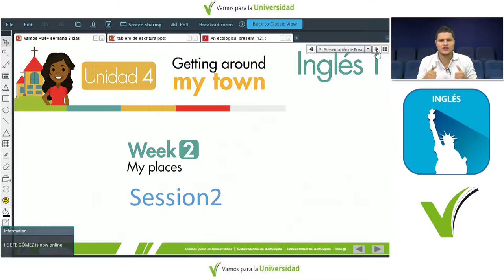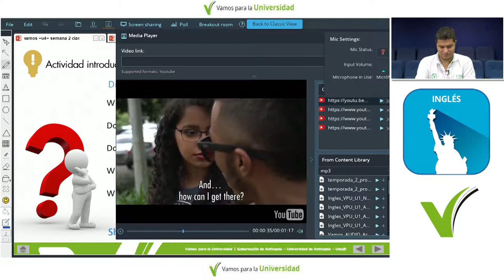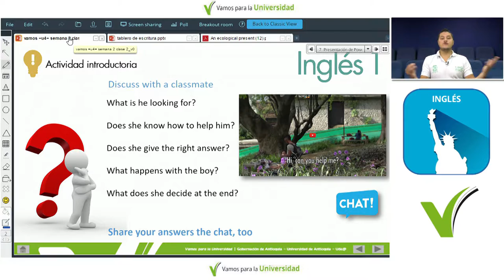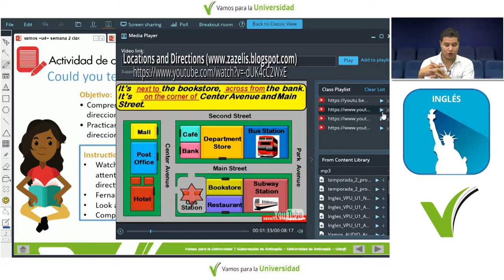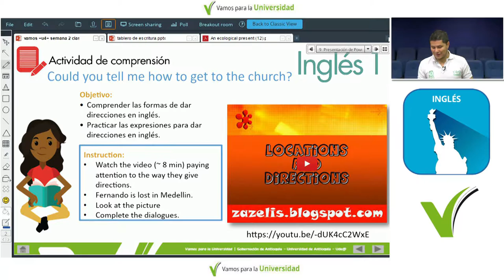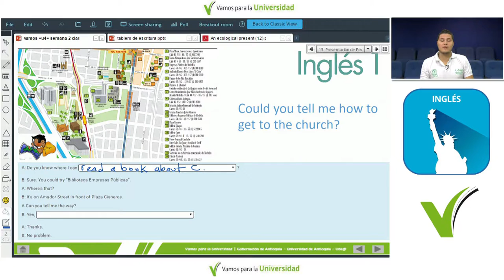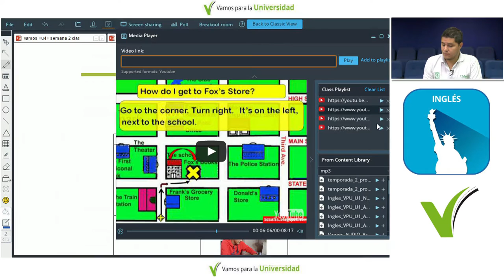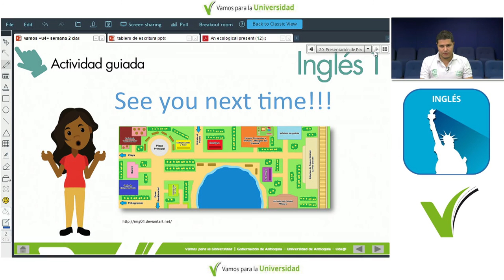Inglés 1 CLASE 28 (Eduardo López) My places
Curso de Ingles 1
Unidad 4 - Week 2 - Session 2
Título: Getting around my town (My places)
Temas: Incorporar el vocabulario sobre preposiciones de lugar y movimiento - Describir el propio entorno - Dar instrucciones para llegar a un lugar - Invitar a alguien a un lugar para realizar una actividad.
Docente: Eduardo López
Producido por: Ude@, Departamento de Recursos y Apoyos Informáticos -DRAI-